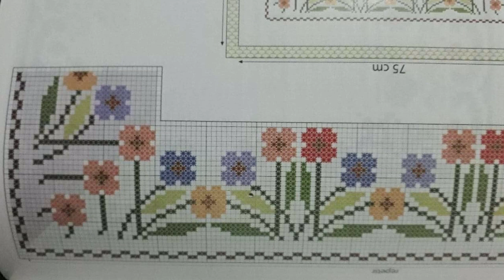Unique Impressive Colourful Cross Stitches Hand Embroidery For Different Clothing